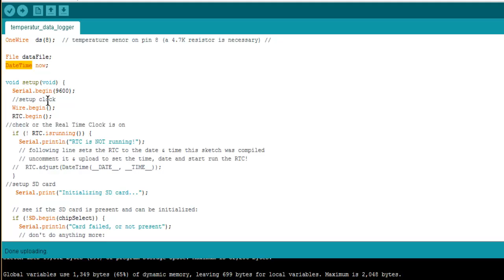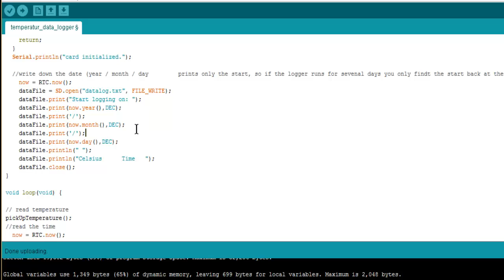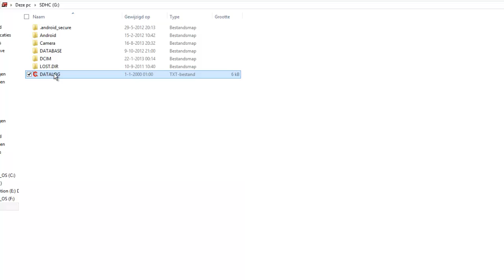Arduino Data logging shield V1.0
Easy arduino tutorial to log temperature data to an SD card with an SD shield.

Foxnovo Data Logger Module Data Recorder Data Logging Shield V1.0 for Arduino UNO SD Card

Data Logger Arduino Logging Shield FZ1527

Logging temperature data on a SD card.

Waterproof DS18B20 Digital temperature sensor with an 4.7K ohm resistor